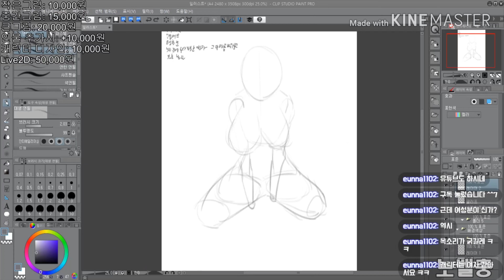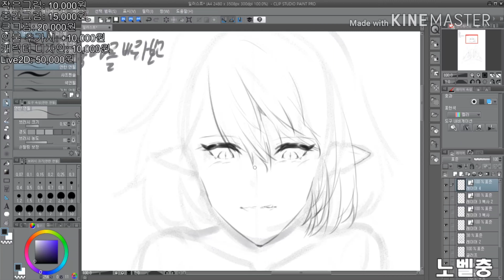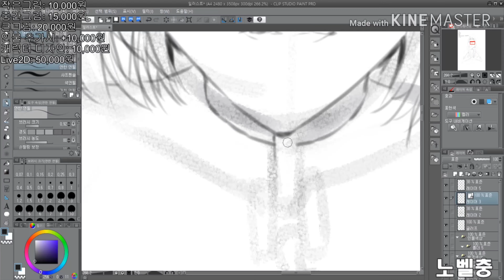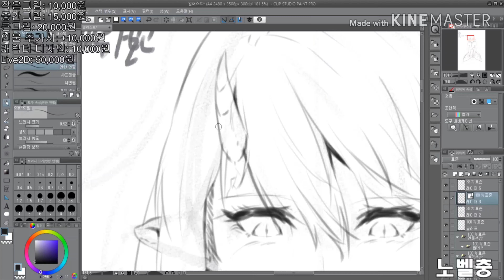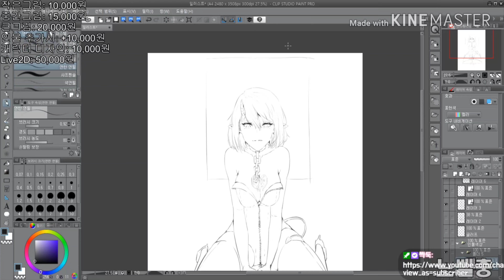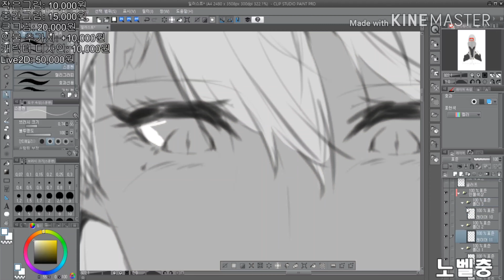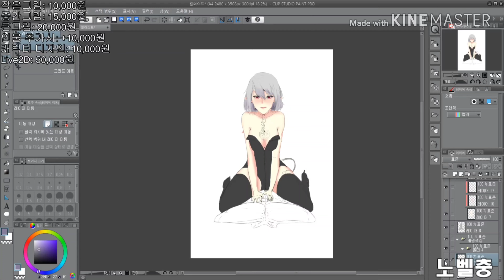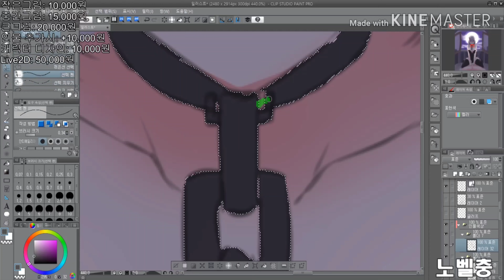Speedpainting 스피드페인팅 서큐버스 😈후방주의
안녕하세요 이번 스피드 페인팅 영상은 달밤의 서큐 버스 입니다.